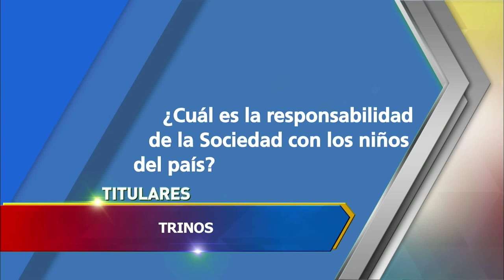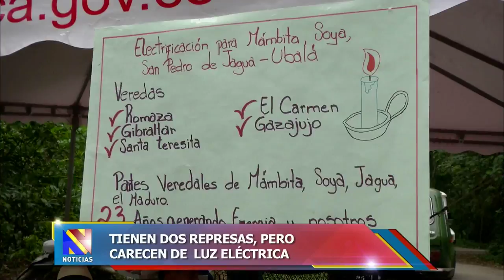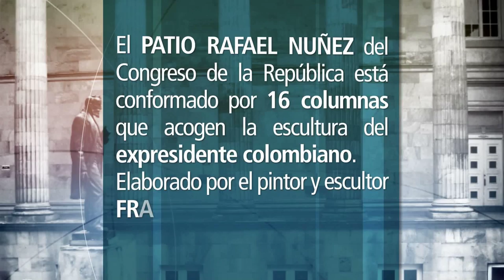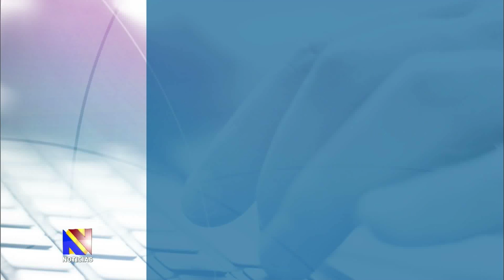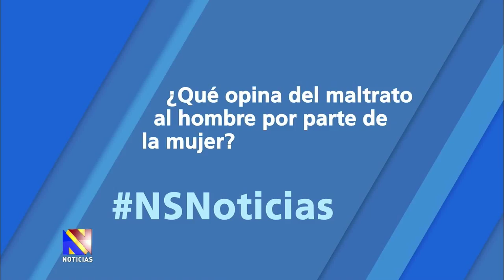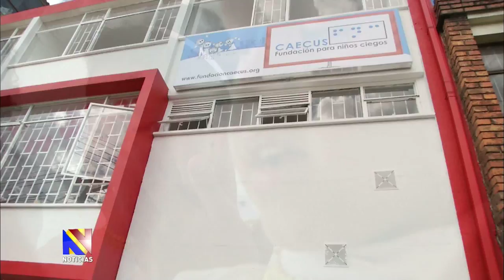Noticiero del Senado, Febrero 19 de 2015